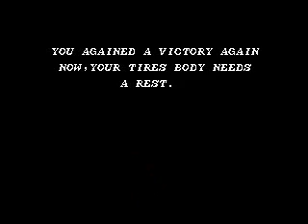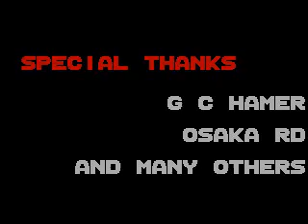Solitary Fighter (ARCADE)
Pretty much Pifighter without the motion capture. There is also a game called Violent Fight that is pretty much the same as this game. Very odd indeed..